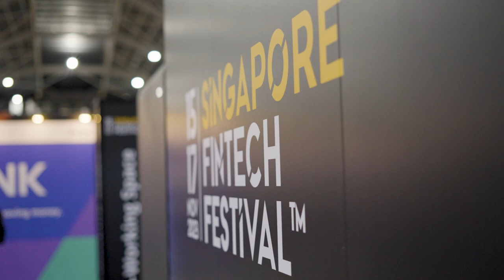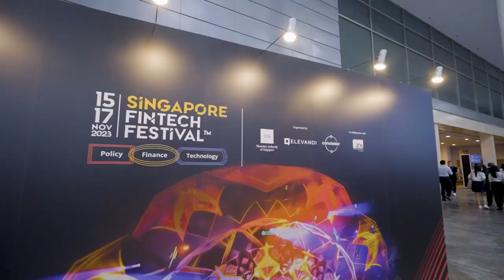Innovators Today: GenAI's Future in Banking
Welcome to the Innovators Today series, as we speak to industry thought leaders on the latest developments and trends in the region. Meet Khiem Tran, Digital Banking Director at Techcombank, as he shares how GenAI and its diverse applications are poised to revolutionise the banking and financial services industry in the near future.

Organised by the Monetary Authority of Singapore (MAS), Elevandi and Constellar, in collaboration with The Association of Banks in Singapore (ABS), the Singapore FinTech Festival (SFF) is a platform for the global FinTech community to engage, connect, and collaborate on issues relating to the confluence of financial services, public policy, and technology.